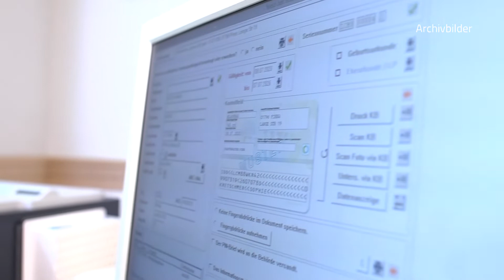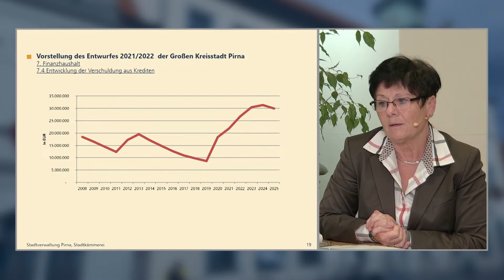Smart City - die digitale Zukunft der Stadt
Die Stadtverwaltung Pirna hat sich in Zusammenarbeit mit der adelphi Consult GmbH aus Berlin auf den Weg gemacht, ein umsetzungsfähiges und bereichsübergreifendes Konzept hinsichtlich der Stadtentwicklung zu erstellen. Chancen und Herausforderungen des digitalen Wandels sollen bei der Planung einer zukunftsorientierten, handlungsfähigen und lebenswerten Kommune eine zentrale Rolle spielen. Schwerpunkte hierbei sinddie Handlungsfelder Öffentliche Verwaltung, Tourismus und Stadtmarketing, Mobilität, Bürgerbeteiligung, Energie und Umwelt.